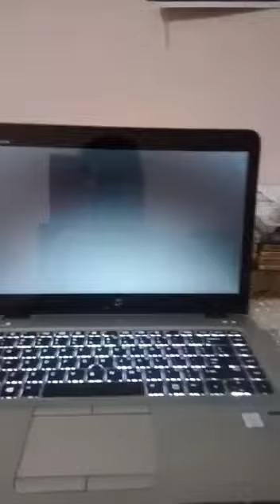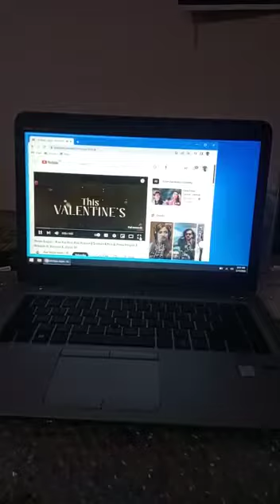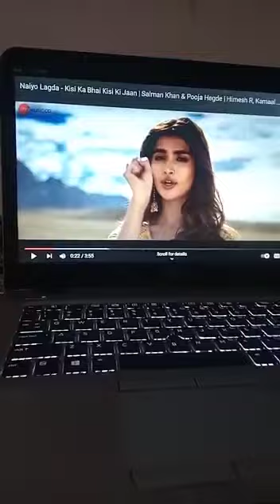Alhamdulillah Bangladesh delivery feedback